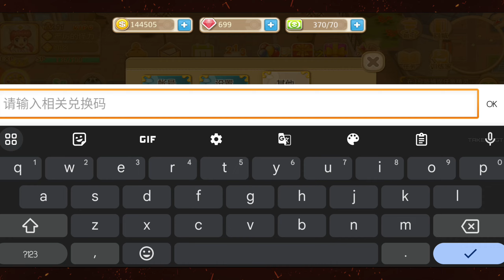Pokemon: 数码兽逆袭 (x7sy) Gameplay, all Gift Codes & Recharge Discount 99%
Game Name : 数码兽逆袭 (x7sy)
Total Size : 1.43GB
Internet : Online
Device : Infinix GT 10 pro

🔥Gift Codes🔥
🎁A06HE2V
🎁A07DOCU
🎁A08GU2J
🎁A09E2CQ
🎁A10GODG
🎁A01NE3D
🎁A02DOBW
🎁A03G1BS
🎁A04Y32P
🎁A06HE2V

naruto game codes,
one punch man the strongest private server,
legendary super saiyan game,
rasengan rivals private server,
pocket incoming gift code,
naruto game private server,
best one punch man games,
game lậu,
private server,
gm tool,
game private,
game lậu tool gm,
pocket incoming,